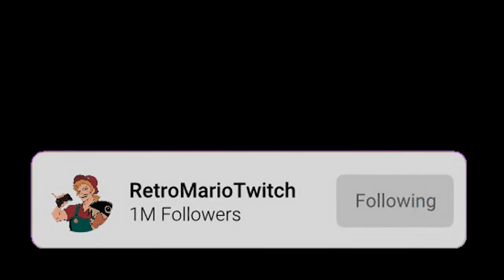"Oh, you're Having Self Esteem Issues?" [Hobie Brown ASMR/Audio Roleplay]